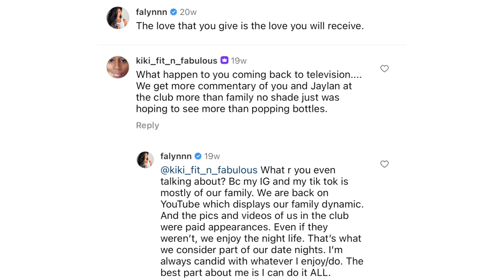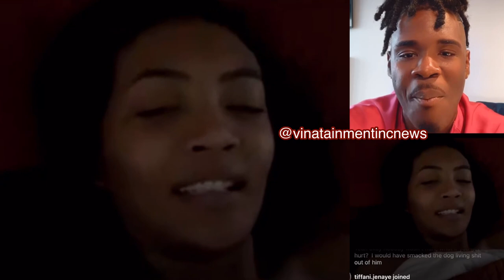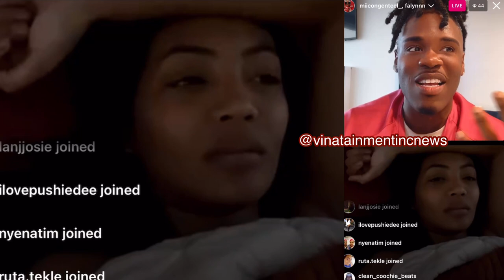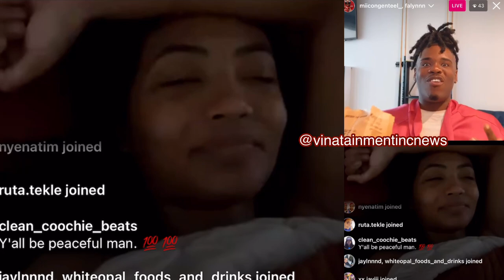🙏🏾❤️ Pt 2 Flynn Pina Gets Caught Up In A Shooting Chats Accepting An Aplogy From The Shooter...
Pt 1 Wow Thank God  🙏🏾❤️ Falynn Pina Chats Being Caught Up In A Shooting Last-night…